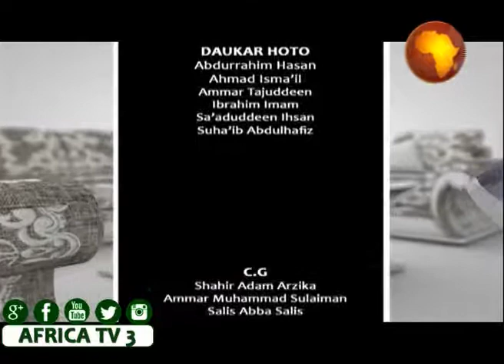Cheikh Abdourazak Malam Chaibou Zinder